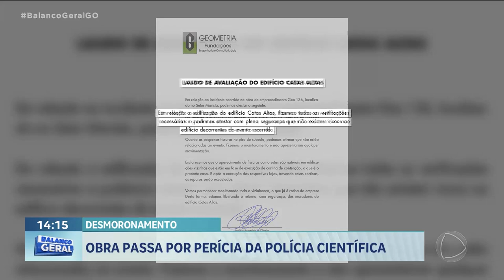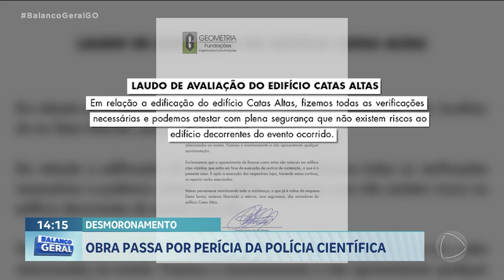OBRA PASSA POR PERÍCIA DA POLÍCIA CIENTÍFICA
A DELEGACIA ESTADUAL DO MEIO AMBIENTE COMEÇOU A INVESTIGAR ÀS CAUSAS DO DESMORONAMENTO EM UMA OBRA NO SETOR MARISTA, EM GOIÂNIA. HOJE, PELA MANHÃ, PERITOS DA POLÍCIA TÉCNICO CIENTÍFICA ESTIVERAM NO LOCAL.